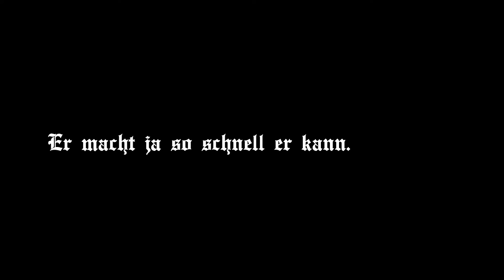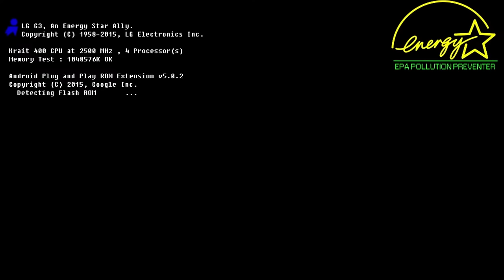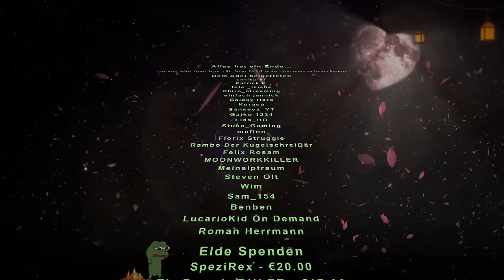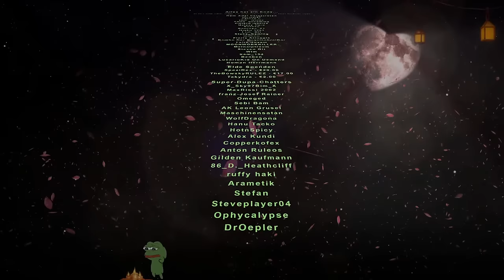🔴LIVE - MAXIMAL BÖSER PLAYTHROUGH IN BALDUR'S GATE 3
Streaming Thumbnails von